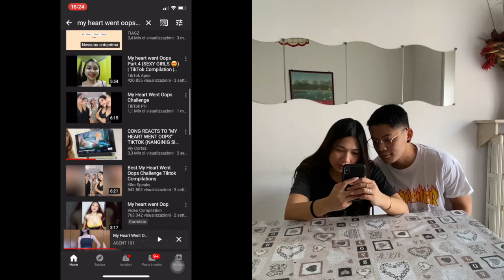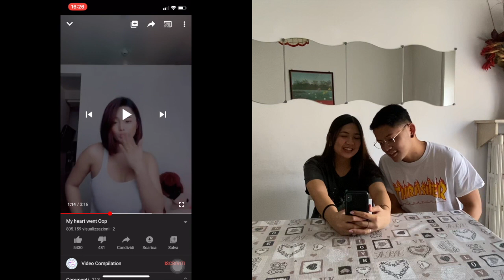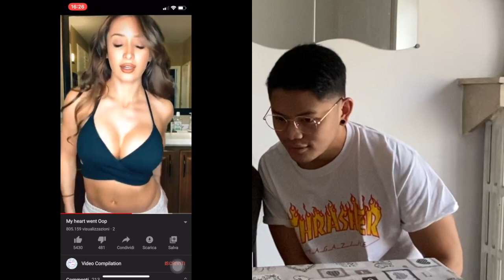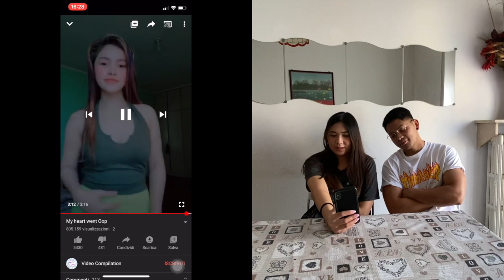BOYFRIEND REACTS TO "MY HEART WENT OOPS" TIKTOK VIDEOS! | JanLex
Watzup guys!
We're back again with another video! This time, we have something really viral now. I challeged Gian to react on some sexy videos =))))
WATCH 'TIL THE END TO SEE HIS REACTIONS. Mag aaway ba kami? Uhm... let's see! Hahaha.

Spread love,
JanLex

To Gian: pasalamat ka at tropa mo din ako hahaha! open minded ako cyst! =))